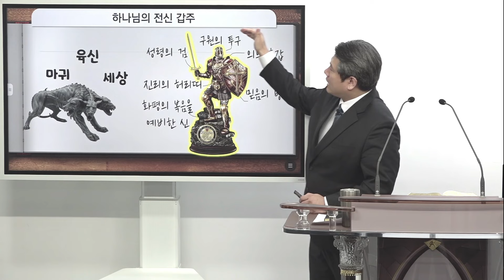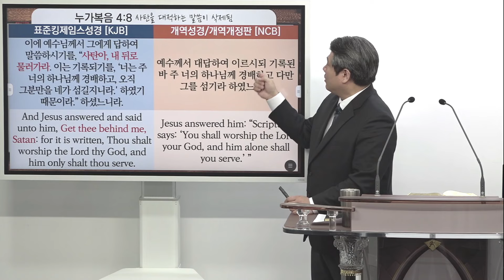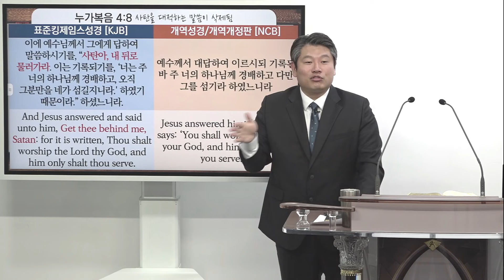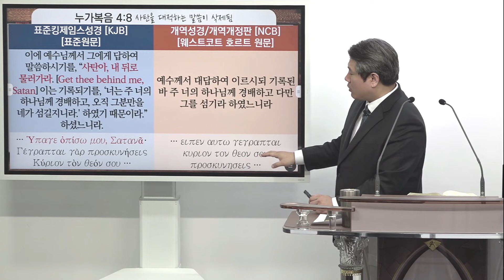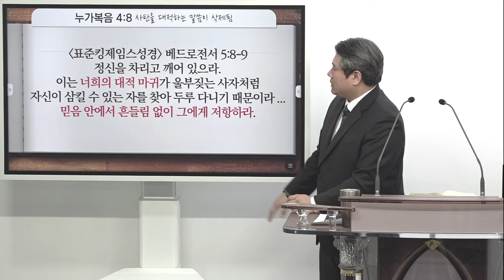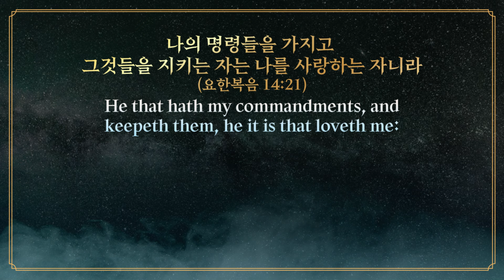[표준킹제임스성경] 사탄을 물리친 말씀이 사라진 현대 성경들_Joshua Yun(윤경원)_갈보리침례교회